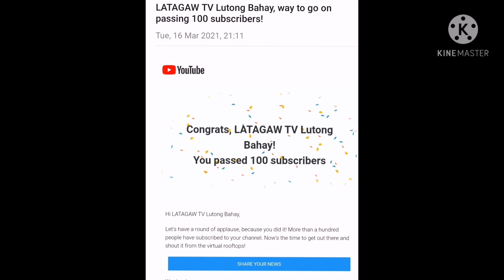Maraming salamat sa support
Cooking Ideas